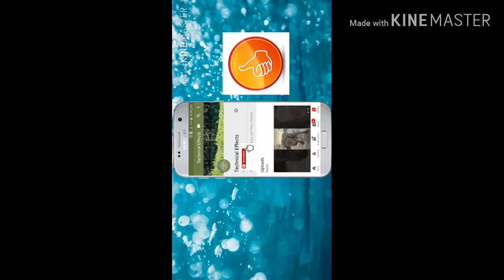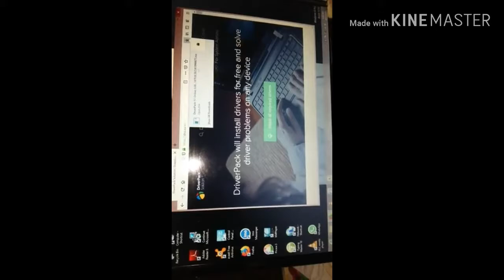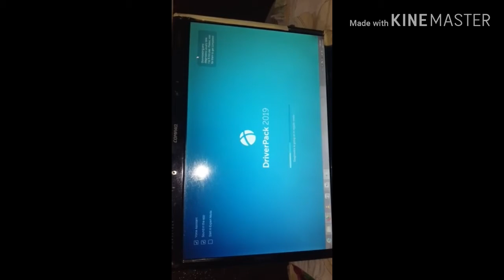How to install Driver pack solutions free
Technical Effects